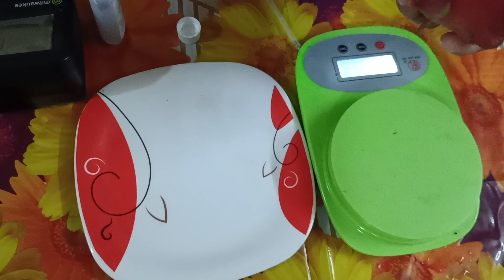American Beauty Dragon fruit Review